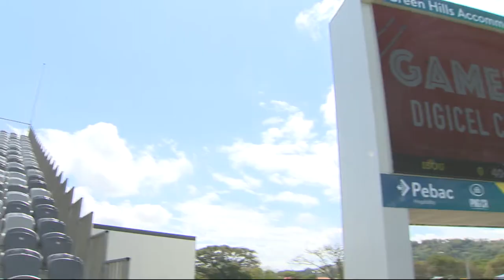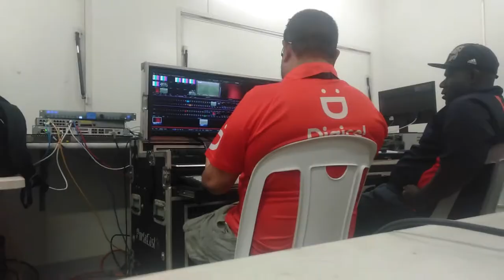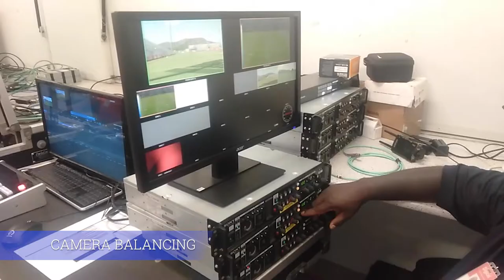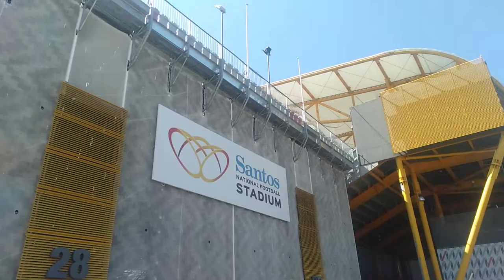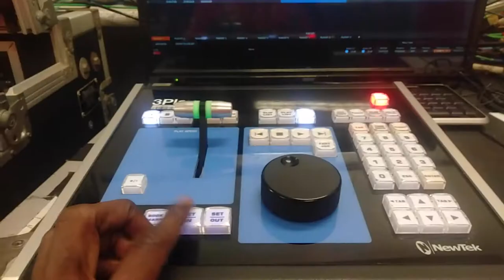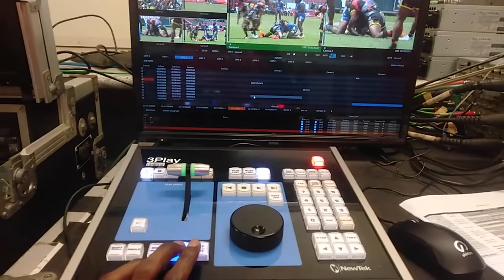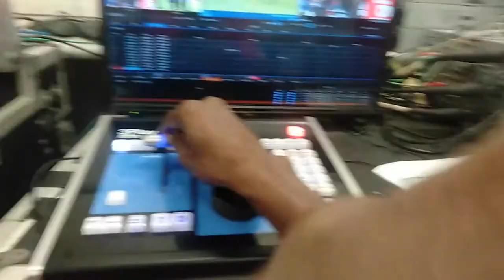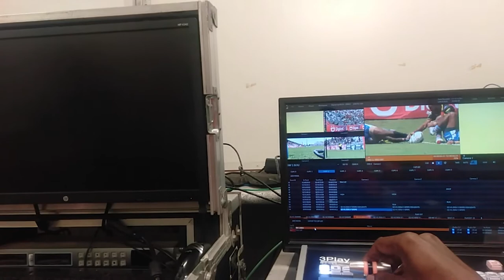DIGICEL CUP - BEHIND THE SCENE CREW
Short video of the hard working crew behind the scenes bringing to you live the premier rugby league competition here in Papua New Guinea.

Thanks to all the crew behind the scenes!